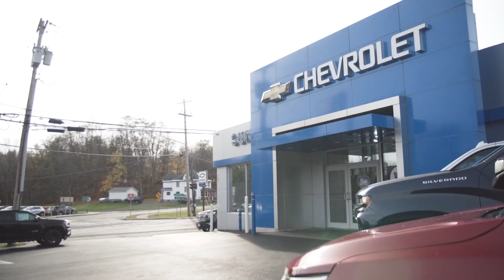We'll Buy Your Car, Even If You Don't Buy Ours!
Spring cleaning is in full swing, and it's time to get great aunt betty's old clunker out of the driveway.

Sun will take any vehicle, whether it's rusted and falling apart, or is at the top of it's game!

Sun Auto! Home of the Used Car King & Sun Chevrolet!

Visit one of our locations:
Cicero (Sun Auto Warehouse)
Chittenango (Sun Chevrolet)
Cortland (Sun Auto Warehouse of Cortland)

If you’ve been looking for a dealership group with a reputation for quality, a huge selection of pre-owned cars and roots in Central New York, you’ve come to the right place. We have built our foundation on a reputation for quality, reliability, and dedicated customer service.

As part of Sun Auto Group, Used Car King has one of the largest used car inventories in the area with over 1000 pre-owned vehicles in stock between our 3 locations!

When you buy your vehicle from us, you’ll get the VIP Perks Package! This includes lifetime car washes, New York state inspections, an annual birthday detail or oil change, and VIP Referral Rewards. Check it out

Our Full Service Dealerships provide Top Rated Service for all makes and models as well as offer genuine Chevrolet accessories at our Chittenango Location.  Visit the service department nearest you for regular maintenance or repairs for your vehicle! We can make repairs of any kind, from simple brake repairs, oil changes to comprehensive engine overhauls. We also offer Complimentary Shuttle Services and Service Rental Vehicles.

At Sun Auto We Are New and Used Automotive Financing Experts!
We offer competitive financing rates and terms on our great selection of new and used trucks, cars, and SUVs.
Our finance experts are here to guide you through the financing process and help you get into your new vehicle. Contact Used Car King’s finance team today or if you’re ready to start the financing process, you can fill out our secure finance applications online!

Looking to get a Trade in Value on your Current Vehicle?

Or Are you just looking to Sell Your Vehicle?
We Buy them! Even if you Don’t Buy from Us!

Proud to Serve the Following Counties:
Albany, Allegany, Bronx, Broome, Cattaraugus, Cayuga, Chautauqua, Chemung, Clinton, Columbia, Cortland, Delaware, Dutchess, Erie, Essex, Franklin, Genesee, Greene, Hamilton,